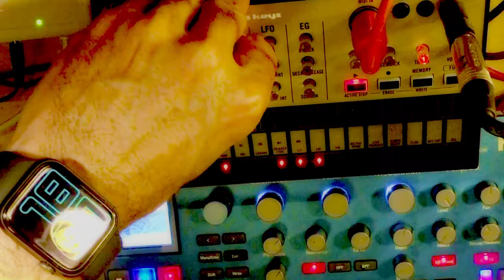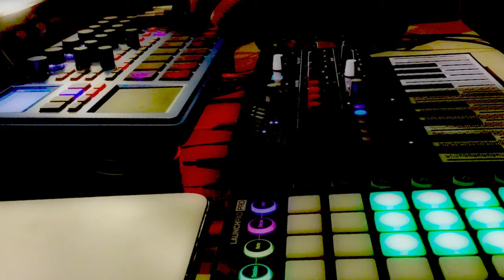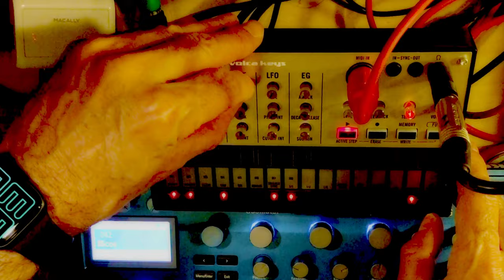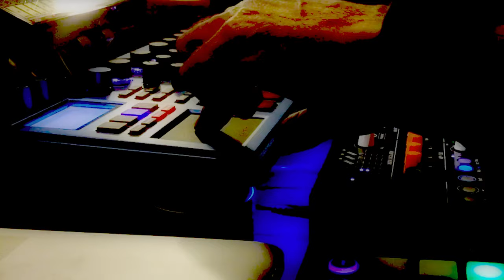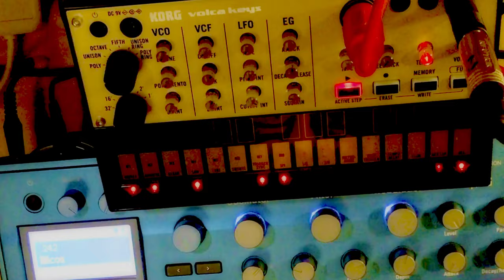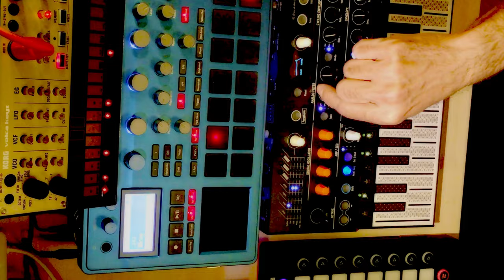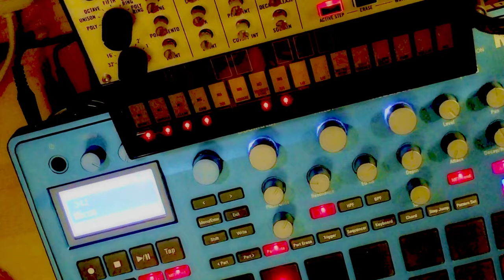JordiBL - cerclO. the Arturia MicroFreak trio with Korg Volca Keys and Electribe2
arturia microfreak korg electribea nd volca Techno jam recorded live in the studio on the 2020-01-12. Effects by Ableton Live.